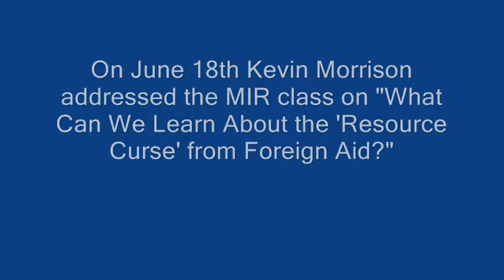Professor Kevin Morrison at the IE School of International Relations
Prof. Kevin Morrison answers some questions about the talk he gave to Master in International Relations students that compared the "natural resource curse" and foreign aid.